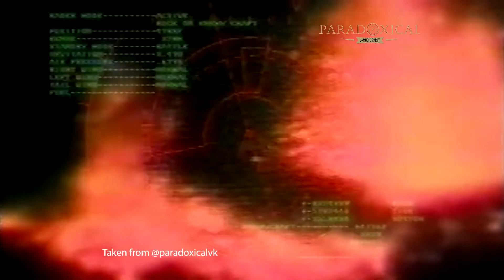Dué le quartz - ロデオ (RODEO) [PV] HQ